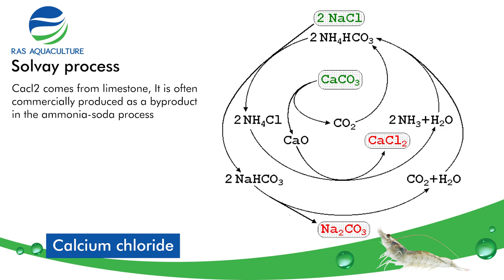Aquaculture Chemistry Series | How to Maintain Healthy Calcium Levels in Aquaculture